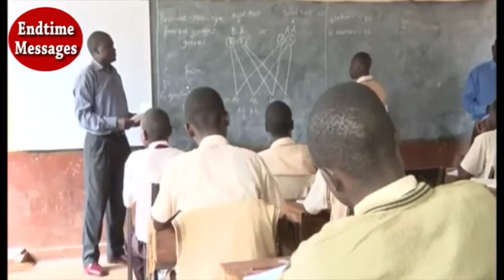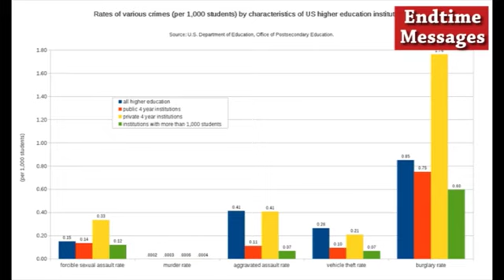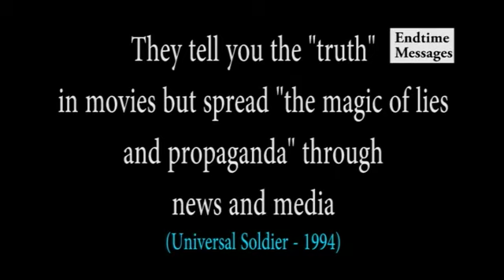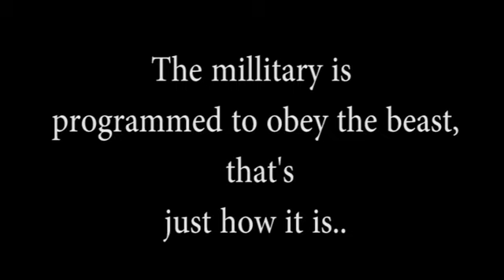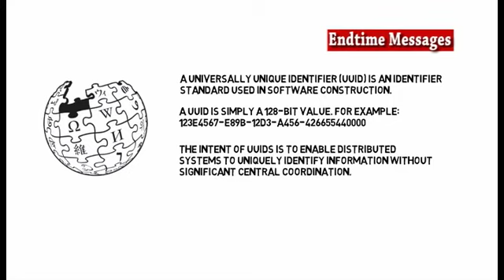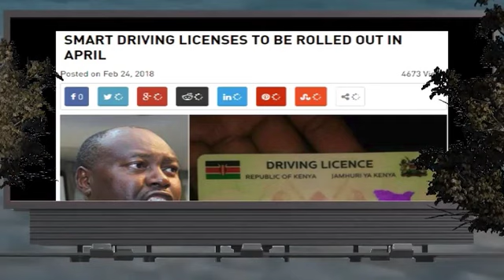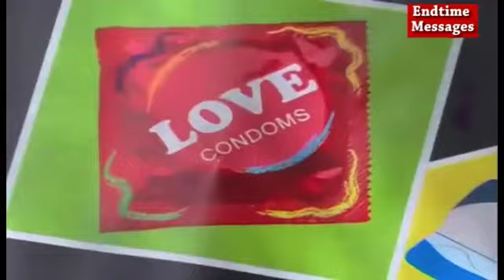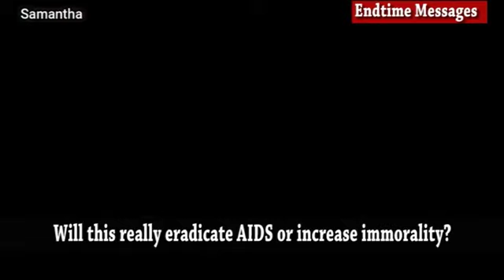End Times Breaking Mackenzie - Giza Vol 4 Sec A